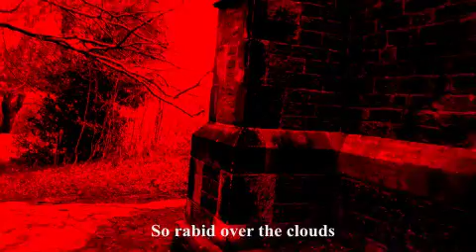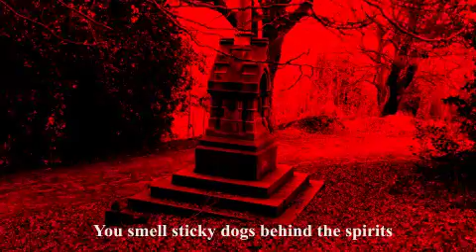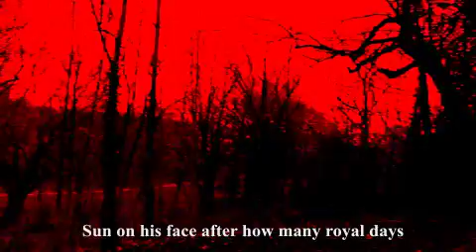red on the tomb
an ambient tune with lyrics for the first time